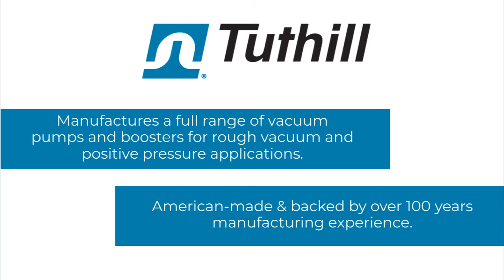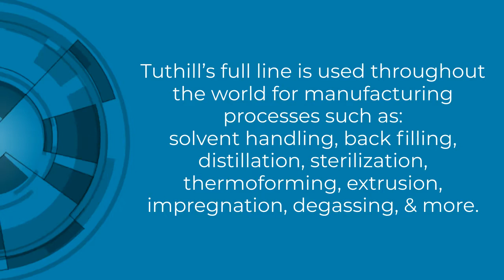Tuthill Vacuum Pumps & Boosters - Provac Sales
Since our inception in 1990, Provac Sales, Inc. has been a Tuthill Vacuum & Blower Systems representative. Tap into our 28+ years experience with the full portfolio of vacuum pumps and boosters to help answer your vacuum pump questions and provide competitive quotations for your new pump or booster need.

Tuthill Vacuum & Blower Systems is the manufacturer of a full range of vacuum pumps and boosters for your rough vacuum and positive pressure applications. Located in Springfield, Missouri, Tuthill offers an American-made product, backed by over 100 years manufacturing experience.

Product portfolio includes: Kinney Liquid Ring, Piston, Rotary Vane, and Dry Screw Pumps, and MD Pneumatics vacuum and positive pressure boosters. Tuthill’s full line of vacuum pumps and positive pressure boosters are used throughout the world for manufacturing processes such as: solvent handling, back filling, distillation, sterilization, thermoforming, extrusion, impregnation, degassing, and more.

Piston Pumps
- KC, KT, KTC, KDH, KD Series

Liquid Ring Pumps
- AF, KLRC

Dry Screw Pumps
- SDV, KDP

Rotary Vane Pumps
- KVA

Vacuum & Positive Pressure Boosters
- MD, CP, Equalizer, PD Plus, QX, T